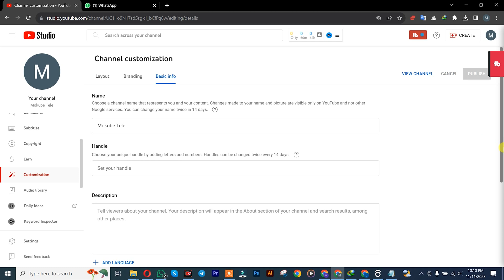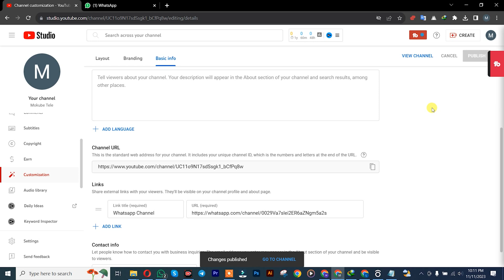How to add whatsapp Link on youtube channel - Full Guide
Learn how to add a WhatsApp link to your YouTube channel with this full guide. Follow the steps in this video to easily connect with your audience through WhatsApp.

Here’s where you can find more of the Mokube Tech family on Youtube!